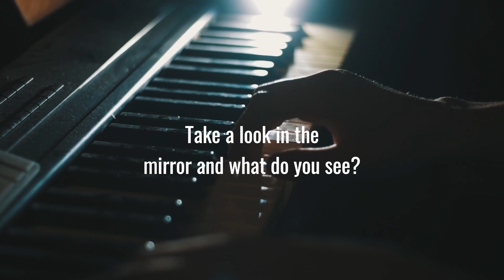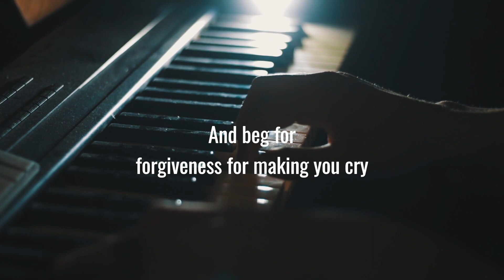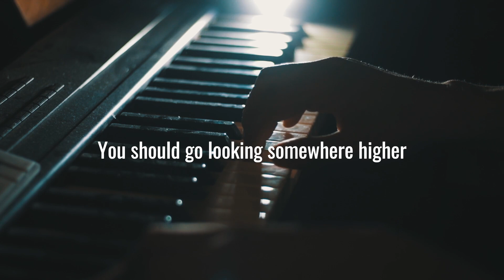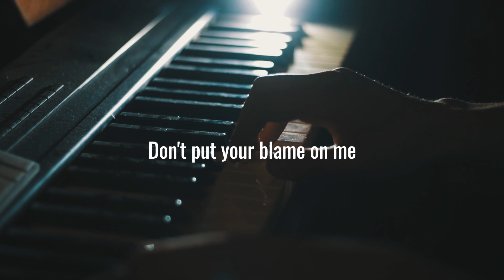Rag'n'Bone Man - Human Lyrics